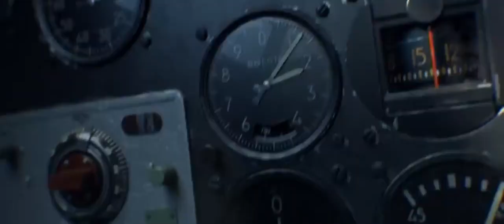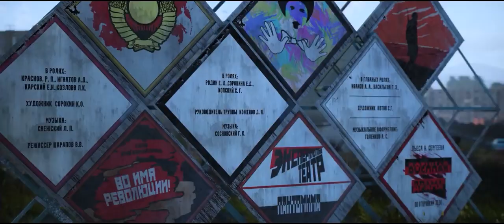War Thunder fan trailer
A little project i made based on the inspiration i got from listening to CREAM white room

Song: CREAM white room